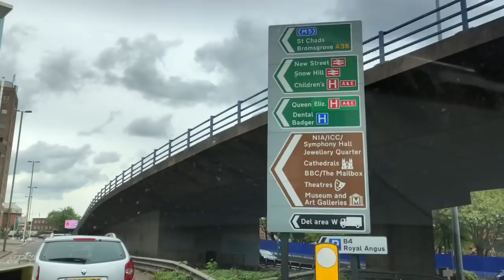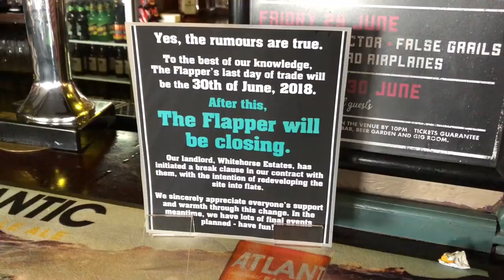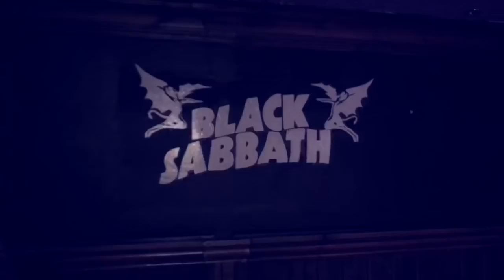Crank It Crew meetup 2018 🍻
Firstly this video would literally not have been possible for the following people:
Lou
Bex (photos)
Simon
Caro (photos)
Holly
Suzanne
Dan
Bonnie
Kevin (beer money!)

I mean, even I wanted to join after this video! If you’re interested in seeing a glimpse of how it works, here’s the link to all the secret posts that you get to see when you pledge moneys - from that hopefully you can see it’s educational/uneducational stuff I hope!

If you like the Crank It tops the girls are wearing you can buy them

If you want to stream or download my music (FREE for a limited time only and because you are quite clearly a cut above all the rest for even reading this far down) you can do so

Thanks for your support, it’s quite amazing and I know I am very lucky.  It means I can grow this channel without having to tow the line in terms of advertising and not have to do cheesy adverts for companies (although to be honest no one asks thankfully). But most of all it means I can keep on crankin it so THANK YOU ✊